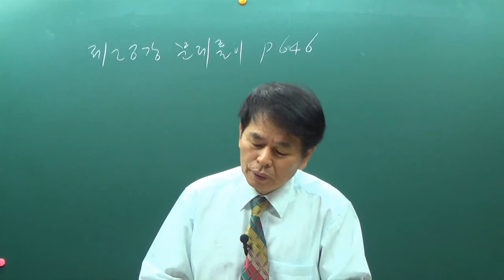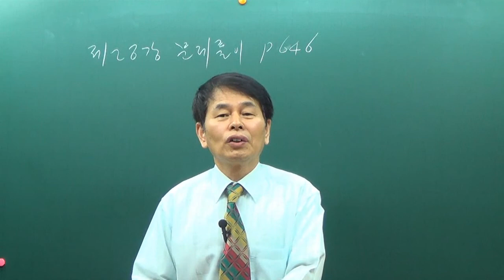[더배움] 9급공무원 도로교통법규 제28강 문제풀이 p646